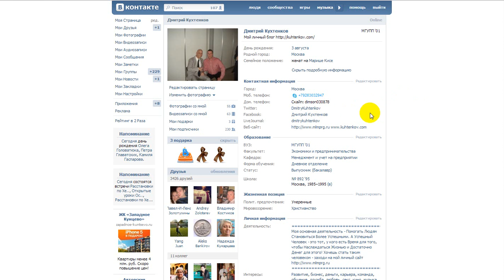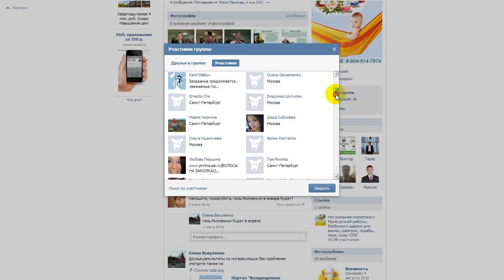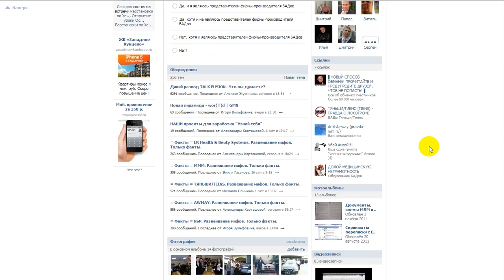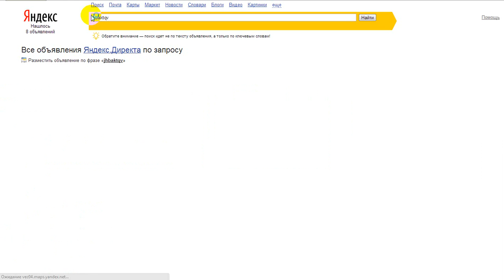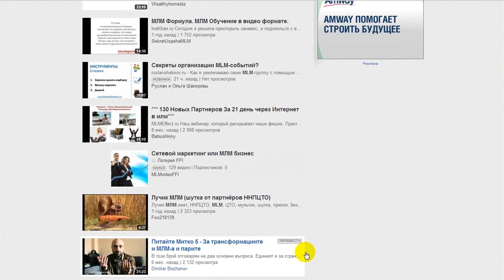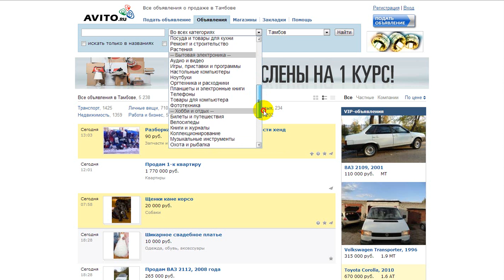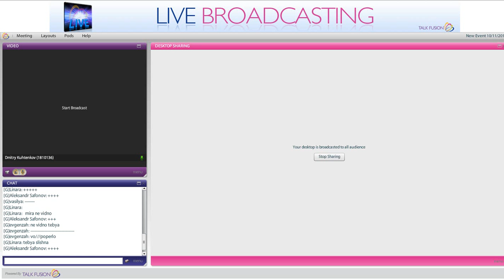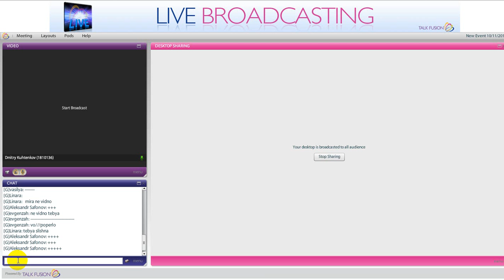Как найти рефералов, партнеров в любой проект